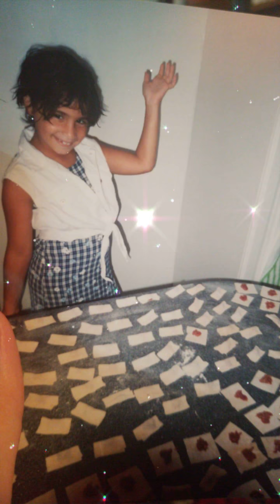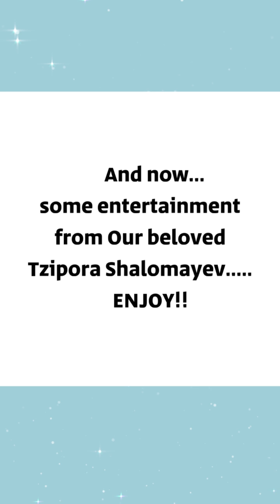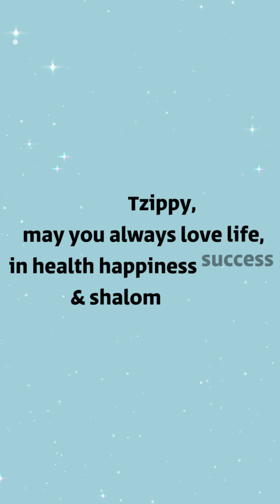Tziporas 30th Birthday Video